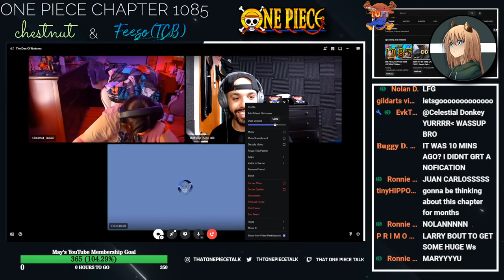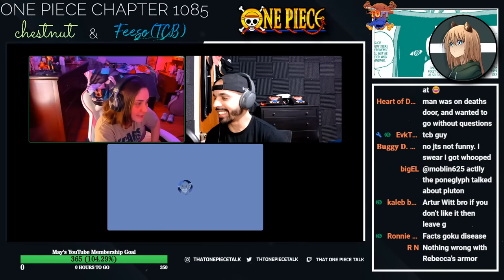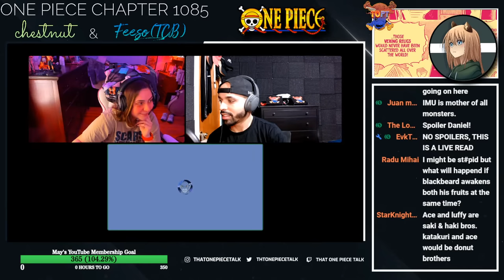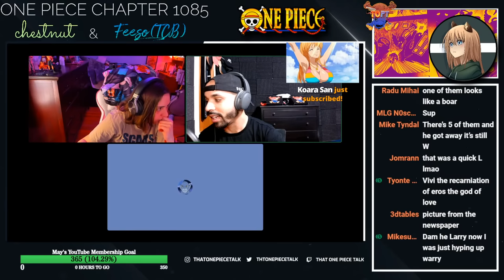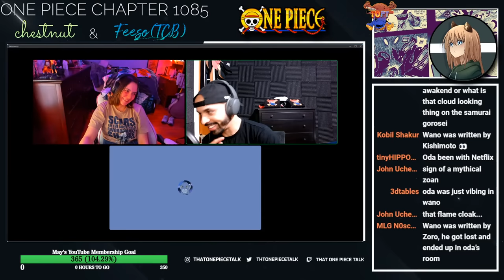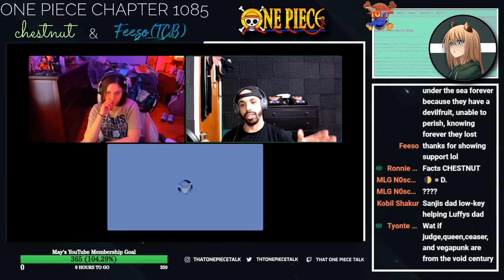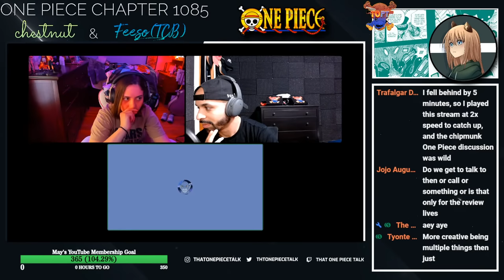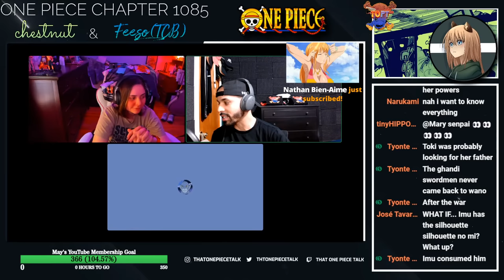ONE PIECE CHAPTER 1085 LIVE REACTION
This video will be Larry's initial reaction to reading One Piece Chapter 1085 for the first time. It will not be the podcast episodes at all and will be completely separate. If you want to witness a live reaction come stop by and enjoy yourself. Also, no spoilers as he is reading in the live chat.

👥 𝐓𝐎𝐏𝐓 𝐂𝐚𝐬𝐭 𝐘𝐨𝐮𝐓𝐮𝐛𝐞 𝐂𝐡𝐚𝐧𝐧𝐞𝐥𝐬
ʟᴀʀʀʏ'ꜱ YouTube Channel:  @AyoLarryyy
ꜱᴇʙᴀꜱᴛɪᴀɴ'ꜱ YouTube Channel:  @signatureseb

👤 𝐓𝐡𝐚𝐭 𝐎𝐧𝐞 𝐏𝐢𝐞𝐜𝐞 𝐓𝐚𝐥𝐤 𝐘𝐨𝐮𝐓𝐮𝐛𝐞 𝐋𝐢𝐧𝐤𝐬
VODS:  @thatonepiecetalkvods
Shorts:  @thatonepiecetalkshorts
Clips:  @thatonepiecetalkclips

𝙃𝙚𝙧𝙚'𝙨 𝘼𝙡𝙡 𝙊𝙪𝙧 𝙇𝙞𝙣𝙠𝙨 𝙏𝙤 𝙎𝙪𝙥𝙥𝙤𝙧𝙩 𝙐𝙨

⏳ Time Stamps - TBA